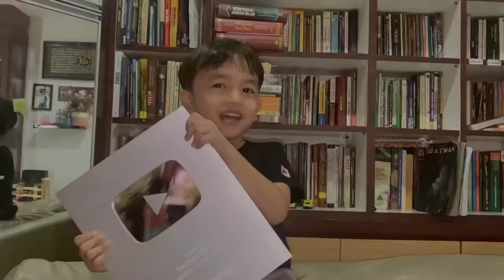UAS Kajian Subuh di Surabaya | Masjid Nurul Iman